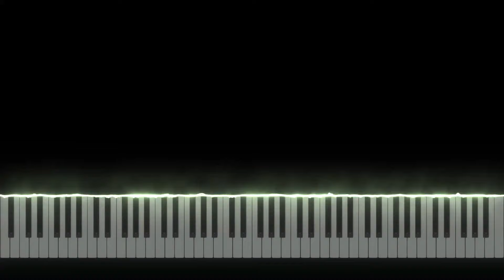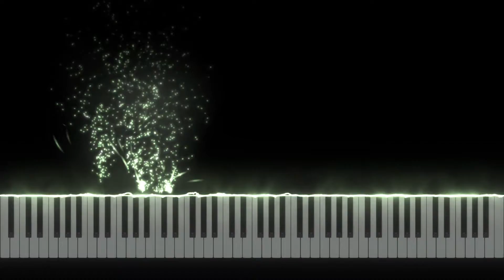Talus Battle - The Legend of Zelda Breath of the Wild [Piano tutorial] (Sheet Music+MIDI)